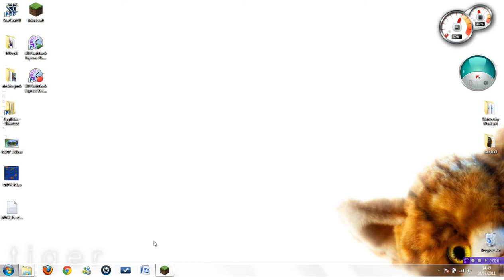Lets Play Episode 3 [Health Confusion & Slime Boss] - Minecraft Island Adventure Playset (MIAP)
In this episode i continue (more succesfully) down into the cave near the spawn area.
Minecraft Island Adventure Playset - An adventure map by Pudding Huxtable.

Playing on Easy / Normal depending on situation. Easy in dungeons when theres 10 + mobs about.

Using toomanyitems to give myself better tools / torches / stuff to make youtube vids more watchable (we dont want to see me mining shit for 10 mins when it could be done in 2)

Drop any suggestions or feedback in the comments section, any help or criticism would be appreciated. Cheers, Tejas.